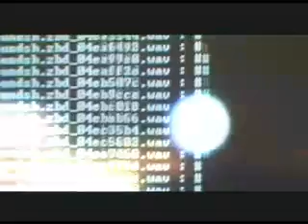nova videoclip homemade independant alternative experimental video art not porn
nova videoclip homemade independant alternative experimental video